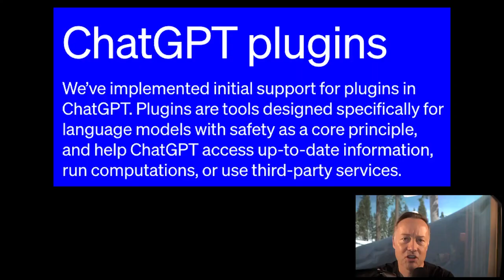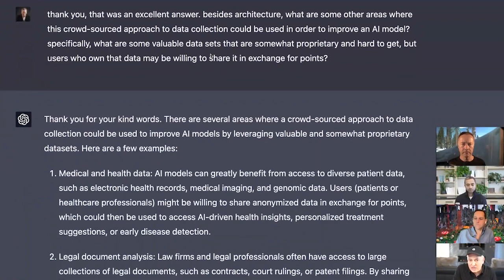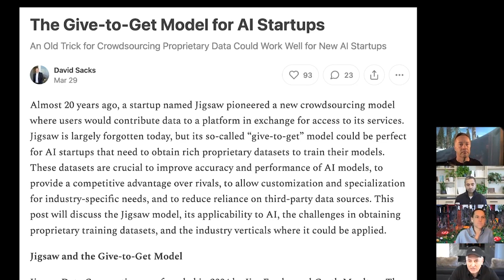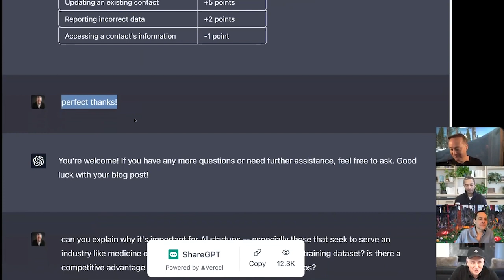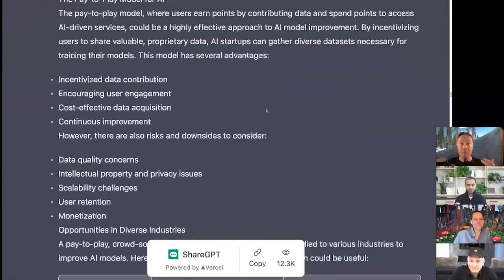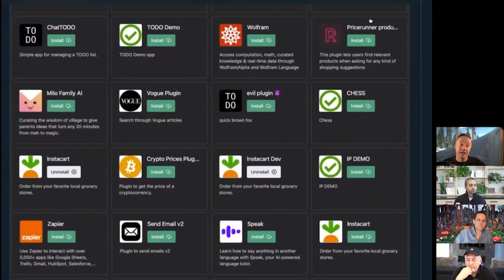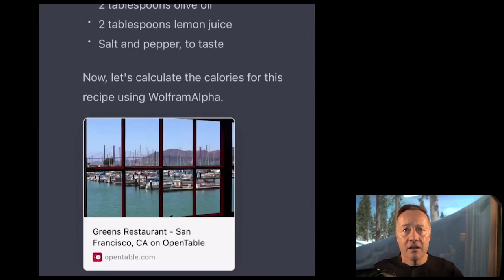How ChatGPT Plugins Change Everything! (Startups, Platforms, etc.)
ChatGPT and AI in general are the biggest platform update ever?